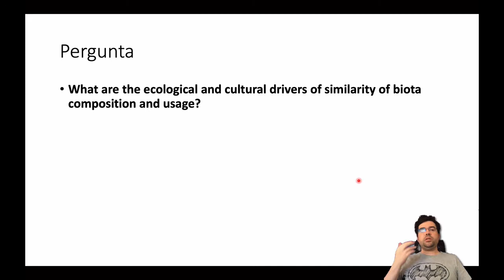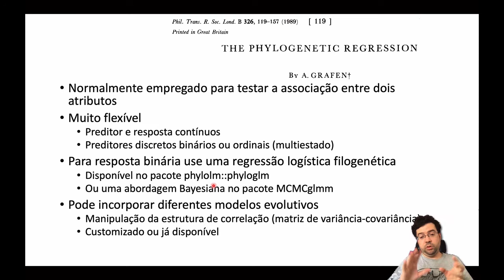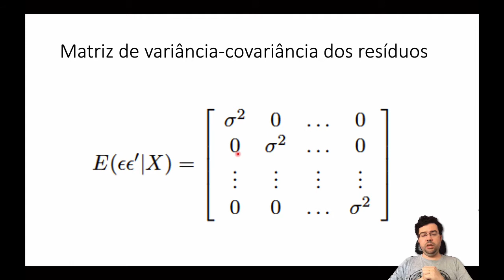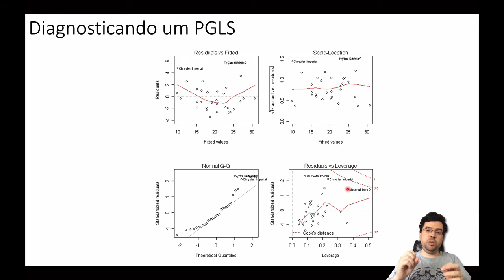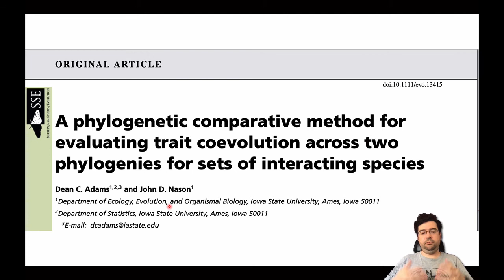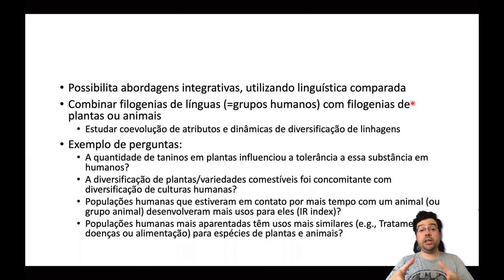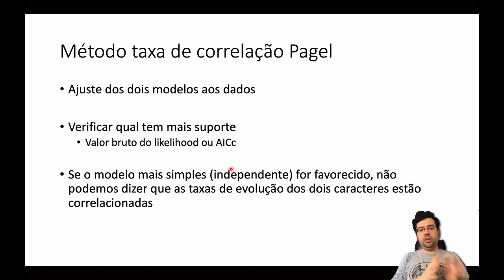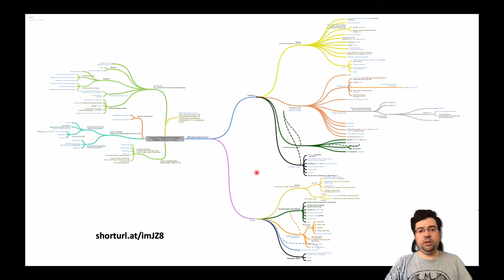Aula 2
Aula 2 da fase quantitativa da disciplina de Etnobiologia Quantitativa (UFRPE/UFPE/Universidad Comahue) de 2021. Nesta aula nós falaremos sobre métodos para testar hipóteses num contexto evolutivo, tais como PGLS, método de Pagel para correlação de traits binários e abordagens de co-filogenia (JANE e PACo) e para estudar co-evolução de caracteres em duas filogenias.